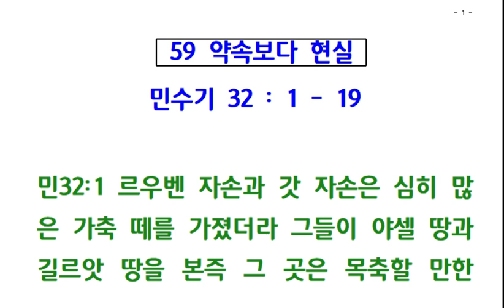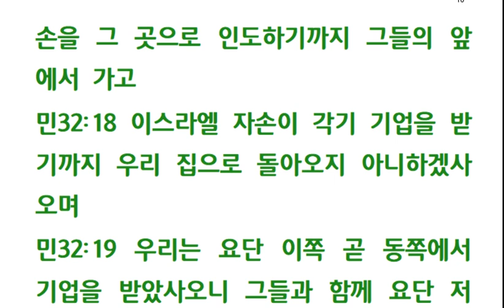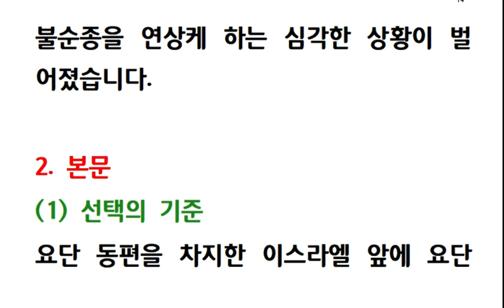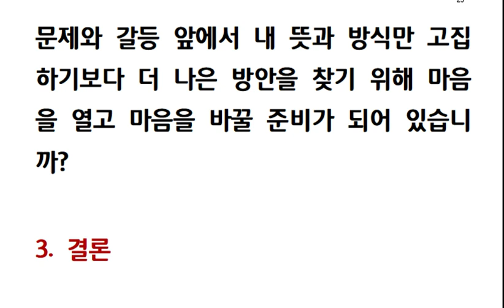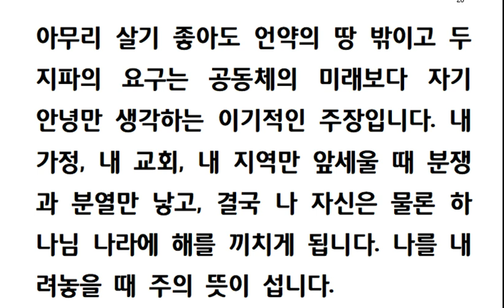민수기강해(59) 약속보다 현실 (민 32장 1-19절) 240925 수요기도회